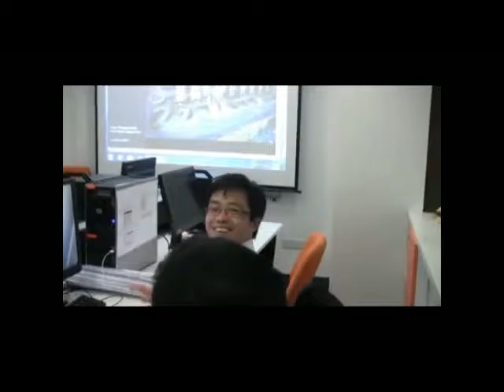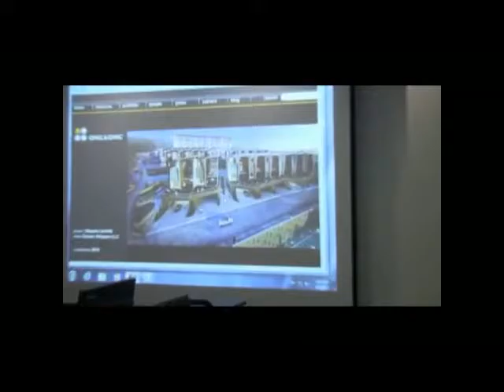Industry Architecture Category - O O BiM TWO Team Intro